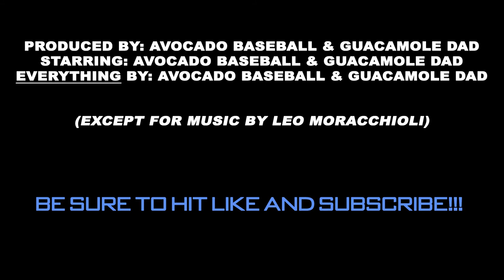Official Avocado Baseball Spring Training Video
Fun awaits in this very stylish- looking video! Thanks to Leo Moracchioli for the AWESOME music! We couldn't have this done without your music!